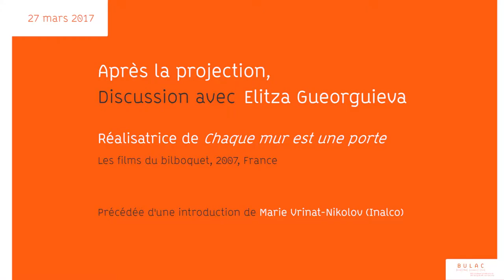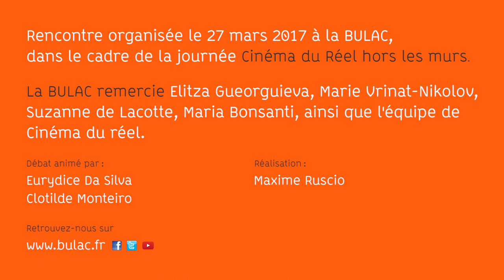Après la proj... « Chaque mur est une porte »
Rencontre organisée le 27 mars 2017 à la BULAC, dans le cadre de la journée Cinéma du Réel hors les murs, après la projection du film « Chaque mur est une porte » (Les films du bilboquet, 2017, France), réalisé par Elitza Gueorguieva.

La BULAC remercie Elitza Gueorguieva, Marie Vrinat-Nikolov, Suzanne de Lacotte, Maria Bonsanti, ainsi que l'équipe de
Cinéma du réel.

Débat animé par : Eurydice Da Silva
Organisation : Clotilde Monteiro
Réalisation : Maxime Ruscio